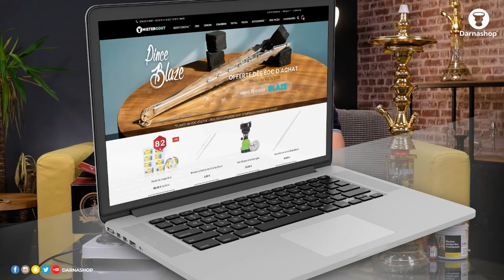🔴 [ LIVE ] Khalil Mamoon : On teste la chicha tradi la plus populaire de Dubai!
Les chicha Khalil Mamoon sont des chichas traditionnelles fabriquées en Egypte dans les faubourgs du Caire depuis la fin du 19 ème siècle. Appréciées dans le monde entier pour leur solidité, leur style immédiatement reconnaissable et leurs finitions artisanales, les chichas Khalil Mamoon sont devenues synonymes de chicha traditionnelle... Une tradition bien vivante puisque dans les cafés chicha du moyen Orient, un modèle tient le haut du pavé et est utilisée dans l'immense majorité des établissements: la Khalil Mamoon Café. Afin de vous faire vivre l'expérience chicha comme on la pratique aux confins du golfe Persique, Darnashop vous convie à une émission spéciale consacrée à la plus vendue des chichas Khalil Mamoon.

Combien coûte une chicha Khalil Mamoon Café et qu'est-ce qui la différencie d'un modèle solid brass? Avec quel système de chauffe peut-on utiliser cette chicha? Quel est le meilleur tuyau pour une chicha Khalil Mamoon? Existe-t-il des vases de remplacement pour chicha Khalil Mamoon? Quelle est la différence entre une chicha traditionnelle Turque et Egyptienne? Peut-on lui mettre un diffuseur? Comment entretenir une chicha Khalil mamoon?

Toutes les réponses à vos questions sont dans l'émission... et si ce n'est pas le cas postez vos interrogations en commentaire!

Un commentaire, une question? N'hésitez pas à réagir via les commentaires et nous vous répondrons au plus vite!

Le Live DARNASHOP est l'émission chicha numéro 1 en France. Elle est diffusée chaque semaine le vendredi à 18H en direct et en simultané sur Facebook et Youtube

► Où retrouver les produits présentés dans ce live? Bien entendu sur votre shop chicha de référence